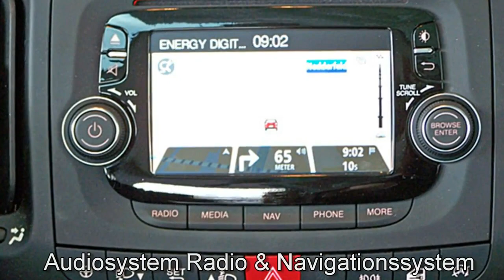FCA Motor Village Hamburg jetzt Stell. Fiat 500L Lounge Automatik 05238963 Maestro Grau 2015